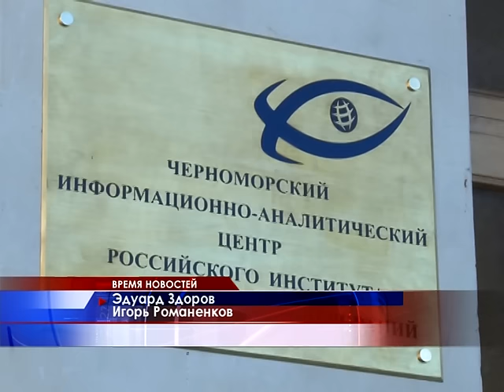В Севастополе создали филиал информационно-аналитического центра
Крымский фактор в современной геополитике. Для того чтобы понять изнутри все преимущества и проблемы полуострова, его влияние на ситуацию в мире и Причерноморском регионе, на базе Российского института стратегических исследований в Севастополе создали Черноморский филиал информационно-аналитического центра. Накопленный к данному моменту опыт сотрудников РИСИ откроет перспективы в научной деятельности будущих экспертов и аналитиков.